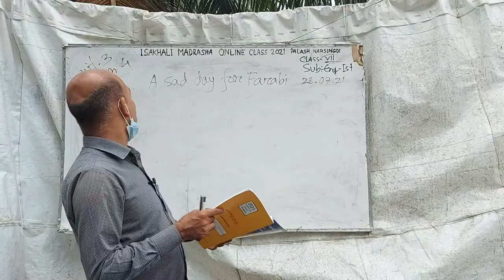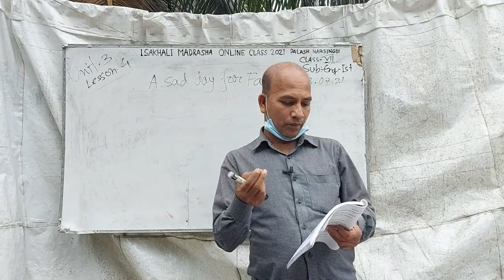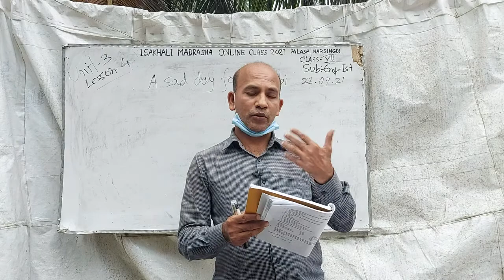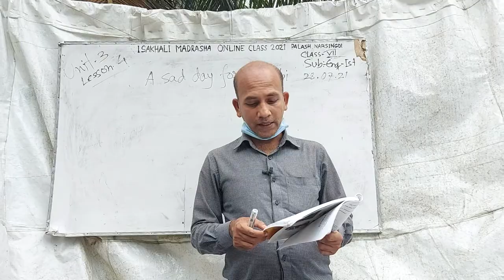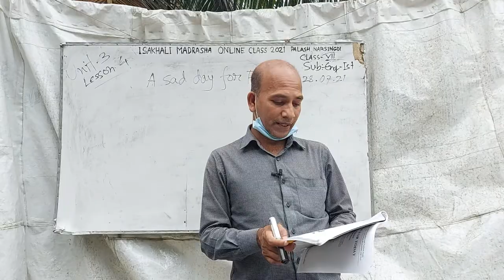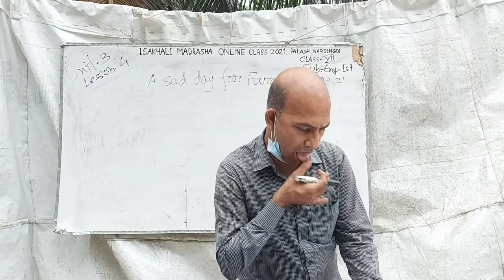Md.Safiqul Islam.class-7.unit-3 lesson-4 A sad day for Farabi